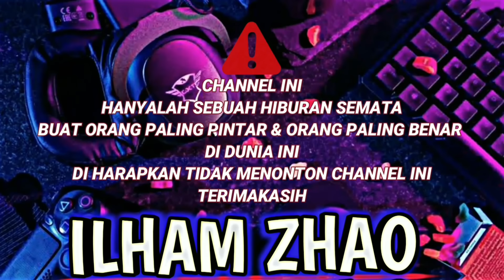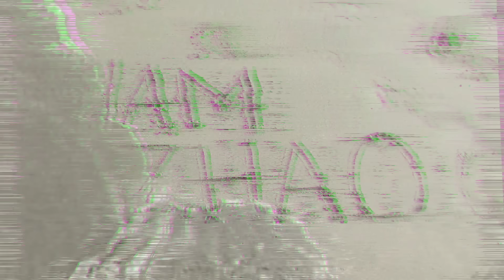POKOKNYA ILHAM FULL SENYUM DI KASIH YG KAYA GINI - OME TV INTERNASIONAL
HANYA HIBURAN